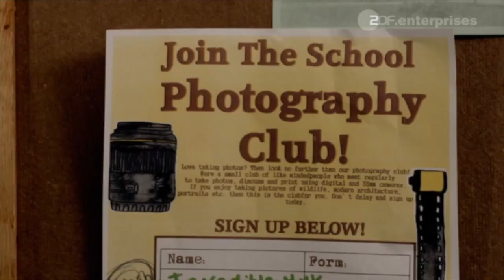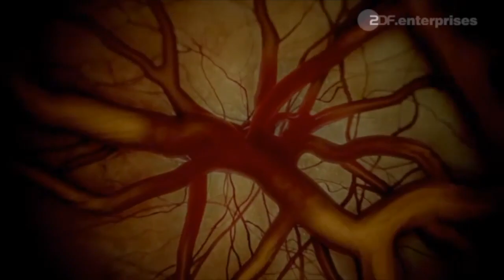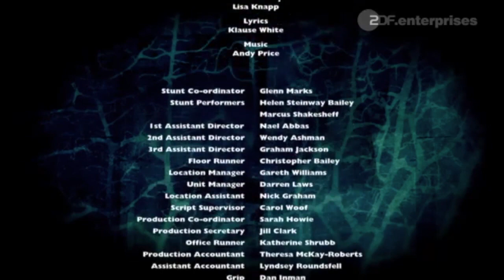Wolfblood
Part-human, part-wolf, with extraordinary speed and senses, Wolfbloods live amongst us in secret able to transform at will. Friendships are tested to breaking point as a group of teens negotiate the battle between their wolf and human sides, forced to make decisions that will change the world.

Just as Maddy's getting ready for her first transformation, a new boy, the Wolfblood Rhydian, starts at her school. For both youths, the question is: “As we grow up, how do we know who we should be?”